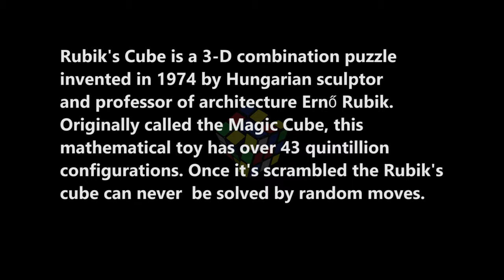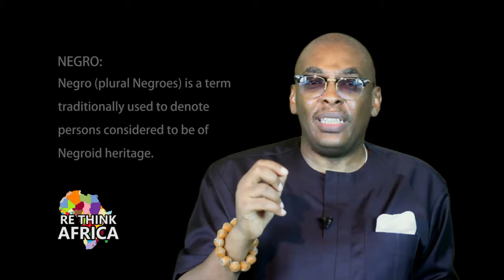RE THINK AFRICA Part 3